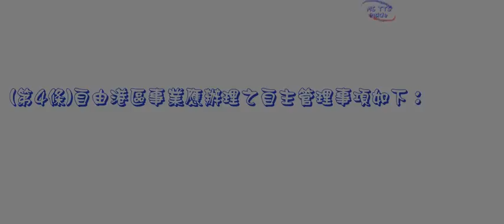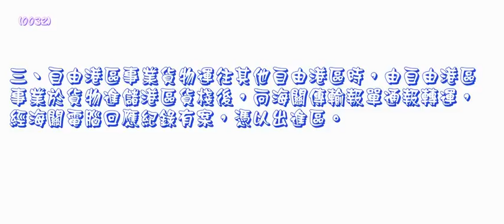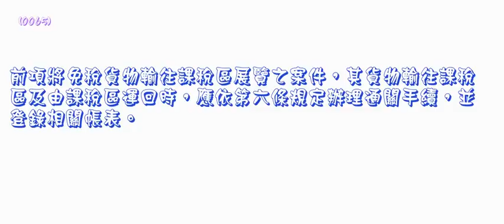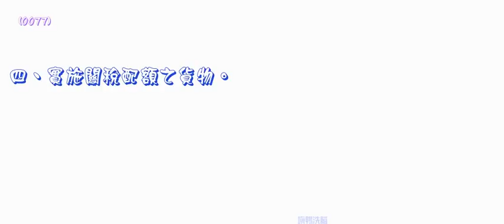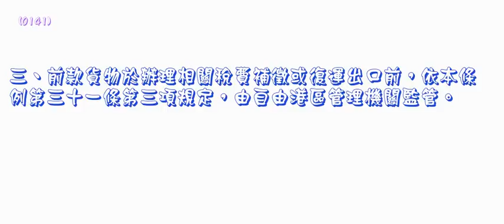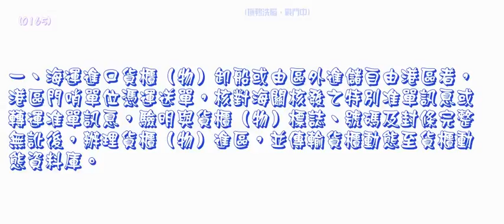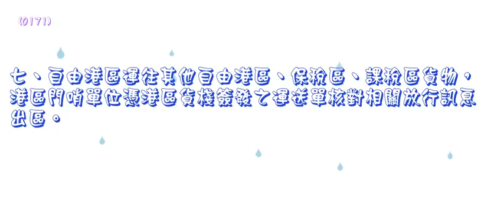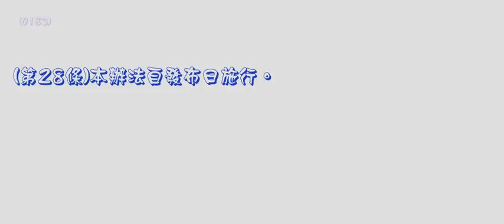183＿自由貿易港區貨物通關管理辦法＿1020828版（龜速朗讀）